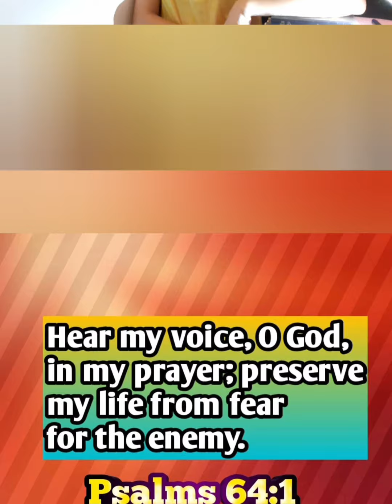tsekahan tayo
kwentong buhay at kiligan